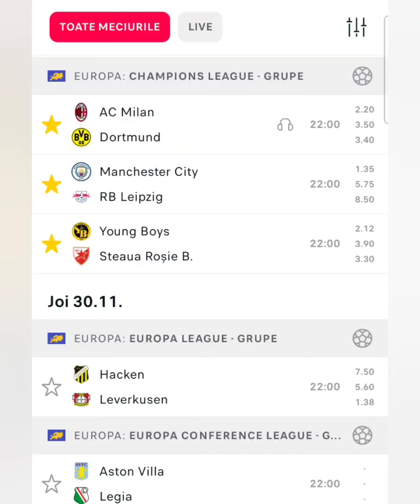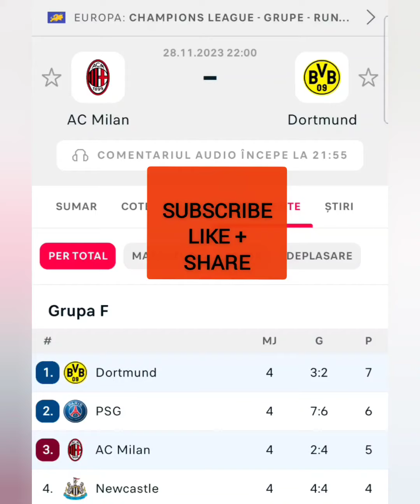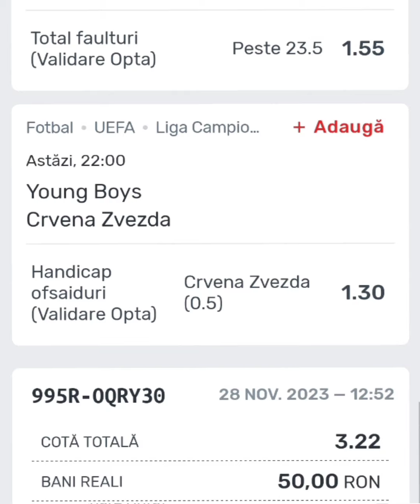PONTURI si PARIURI din Champions League azi: Milan-Dortmund, Man.City- Leipzig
PONTURI si PARIURI din Champions League azi: Milan-Dortmund, Man.City- Leipzig si Young Boys- Steaua Rosie Belgrad, intr un bilet la Superbet cota 3.22.